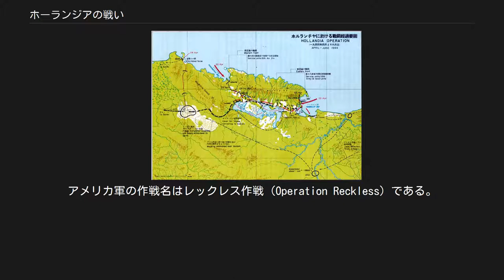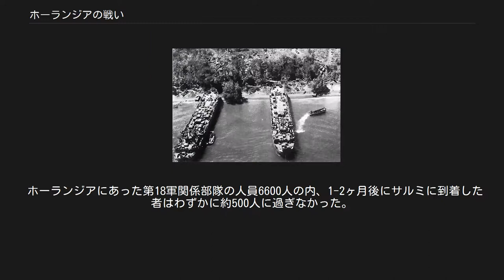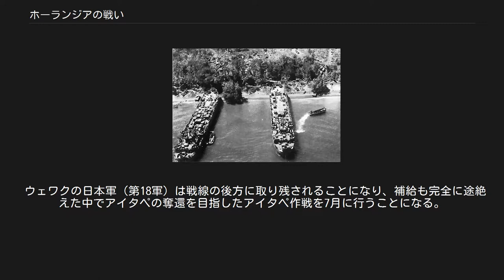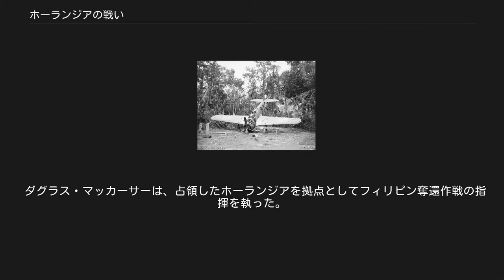ホーランジアの戦い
ホーランジアの戦い（ホーランジアのたたかい、英語: Battle of Hollandia）とは、太平洋戦争中の1944年4月下旬から6月下旬に、日本軍とアメリカ軍の間で、ニューギニア島北岸の町ホーランジア（現在のジャヤプラ）で行われた戦闘である。
アメリカ軍の作戦名はレックレス作戦（Operation Reckless）である。
 戦争初期に太平洋に面したニューギニア北岸一帯から東岸までを占領した日本軍であったが、1942年7月からのポートモレスビー攻略作戦は失敗に終わった。
連合軍の反撃が始まり、ブナ方面の作戦、バサブアの戦い、ラエの戦い、フィンシュハーフェンの戦いと次々に日本軍（第18軍）は敗北、1944年4月頃には第18軍の主力はマダン～ウェワクの間に展開して疲弊した軍の回復を計っていた。
 ホーランジアは良好な港湾と飛行場適地があり1943年3月に日本海軍が飛行場を建設した。
その後は陸軍により飛行場の増設が行われ、ウェワク方面の後方基地と補給拠点の役割を果たしていた。
連合軍上陸前の4月20日時点では、日本陸軍の第18軍兵站関係者約6,600人、第6飛行師団を中心にした第4航空軍関係者約7,000人、海軍の第9艦隊関係者約1,000人の計約14,600人が駐留していた。
兵力は多かったが、兵站関係部隊と航空関係部隊がその大部分を占め地上戦闘員は少数であった。
わずかに南洋第6支隊が守備隊として送られたが、現地で兵員調達の予定のため幹部要員のみで、しかも輸送船を撃沈されて兵器弾薬を喪失した状態で到着していた。
 航空関係の部隊が多かったのは東部ニューギニアの戦況が悪化する中、1944年3月頃からウェワク方面の第4航空軍のホーランジアへの後退を進めていたからである。
第4航空軍の司令部は3月25日にウェワクからホーランジアに後退したが、3月30日に連合軍の大空襲を受け130機余りが地上撃破された。
これは前年8月のウェワク空襲での損害に続く失態で、第4航空軍と第6飛行師団の幹部3名が更迭され、第6飛行師団長心得に稲田正純少将が発令された 。
稲田少将は4月11日にホーランジアに到着したが、その10日後に連合軍の上陸を迎えることになる。
第4航空軍は、南方軍の指揮下に入ることになり、4月15日に司令部をホーランジアからセレベス島のメナドに移動した。
連合軍は上陸前日の4月21日にも空母部隊による大空襲を行い、これによりホーランジアの日本軍航空機は壊滅した。
 第9艦隊は名こそ艦隊であったが実態は駆逐艦不知火と敷設艦白鷹の二隻に駆潜艇が十数隻と小規模なものであり、陸戦隊が主力であった。
1944年3月以降はほとんどの艦艇が異動となっており、実質的に艦艇のない艦隊となっていた。
 連合軍は1944年2月末からアドミラルティ諸島の攻略を開始し、ここの日本軍を制圧してラバウル包囲網を完成させ、カートホイール作戦の目標の「ラバウルの無力化」を達成した。
アドミラルティ諸島はさらに西に向かう連合軍の重要拠点として海空の基地の整備が行われた。
連合軍は続いてフィリピンに向けてさらに前進するため、航空基地を開設することを主目的としてホーランジア（ウェワクの西約350Km）へ上陸することにした。
しかし、ホーランジアは連合軍の既存の基地から遠く、また長期にわたり空母航空機の支援に依存することはできないため、上陸後の航空支援をどうするかが最大の課題であった。
検討の結果、アイタペ（ウェワクの西約150Km、ホーランジアの東約200Km）には日本軍の飛行場があるが防衛体制は薄弱なので、上陸後48時間で戦闘機用の飛行場として整備することができ、ホーランジアでの戦いの航空支援に使用できると判断された。
また、アイタペはウェワクの日本軍が西に進撃してきた場合の防衛ラインにも適していると考えられた。
これらの理由によりアイタペにも同時に上陸することが決定された。
 アメリカ軍はホーランジアに約4万人の兵力を、アイタペには2万人を投じることにした。
また3月末にはホーランジア上陸の準備としてホーランジアに近いパラオの日本軍基地をアメリカ軍空母部隊（第58任務部隊）が空襲（ディセクレイト・ワン作戦, en）して日本軍の航空、海上戦力を制圧した。
ホーランジアとアイタペへの上陸日は4月22日に決まった。
 これまでニューギニア本...